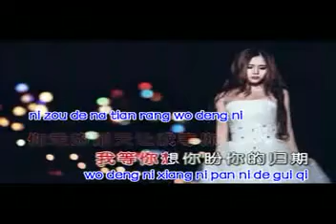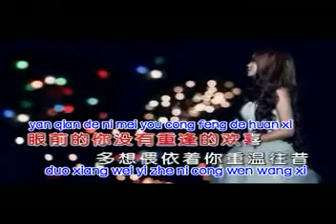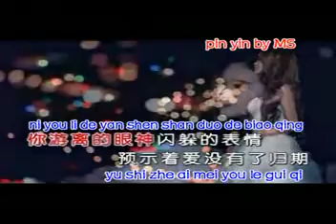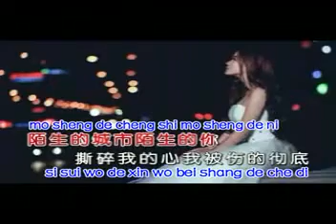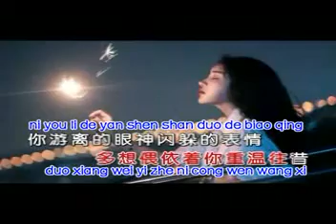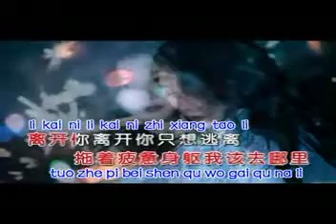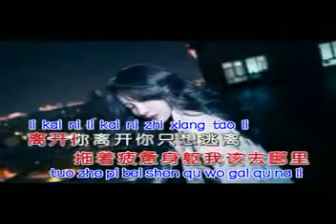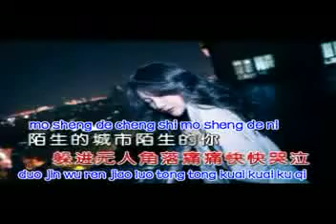MO SHENG DE CHENG SHI MO SHENG DE NI ( 陌生的城市陌生的你 ) PINYIN LYRIC